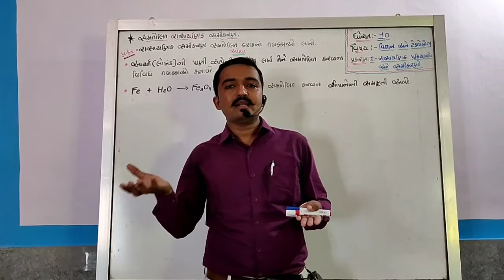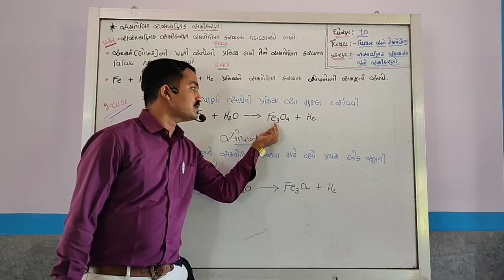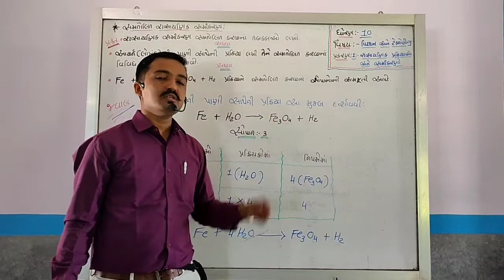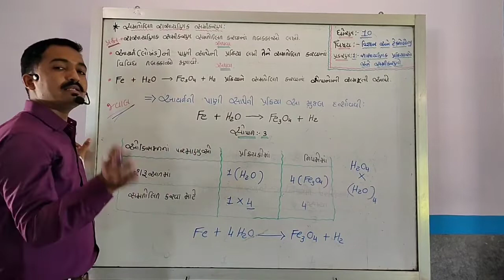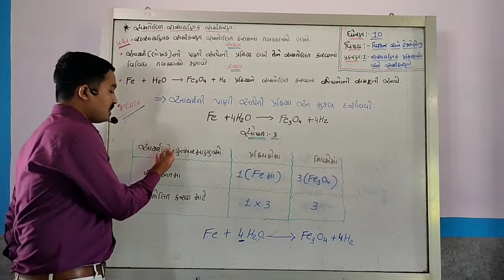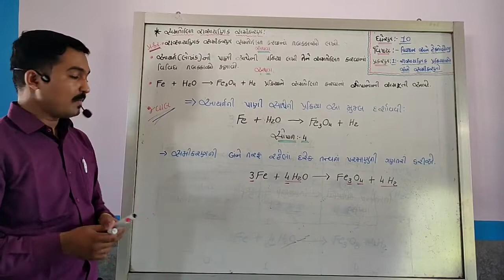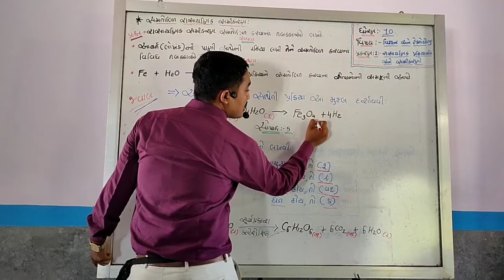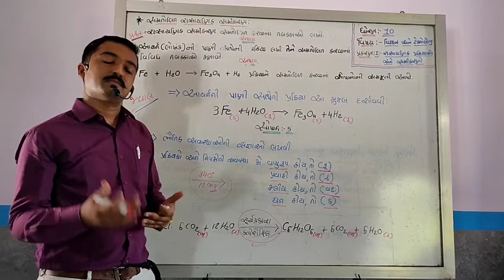Std.10|science and technology|Part 4|Chapter 1|NCERT|balanced chemical equation|સમીકરણનું સમતોલન